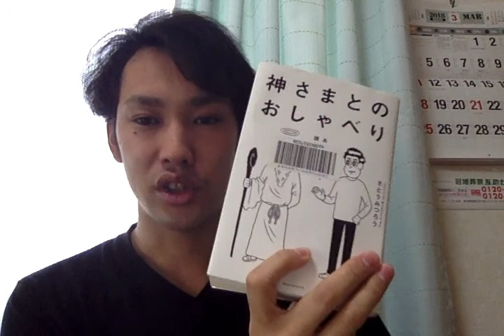【本】神様とのおしゃべり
「先生だから治療してほしい」と言われる方法を集めたPDFをプレゼント中
メルマガ登録してください